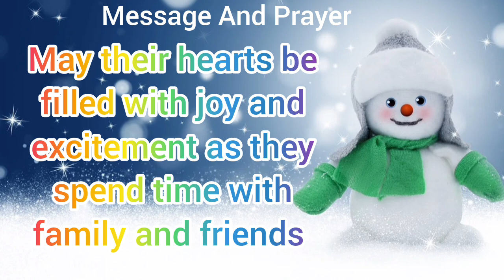🎄 Christmas Prayer 🙏 A Christmas Prayer For Children l